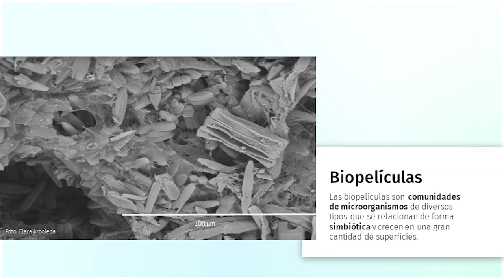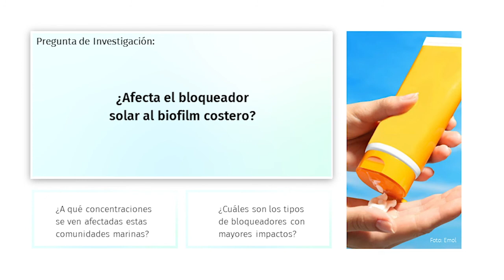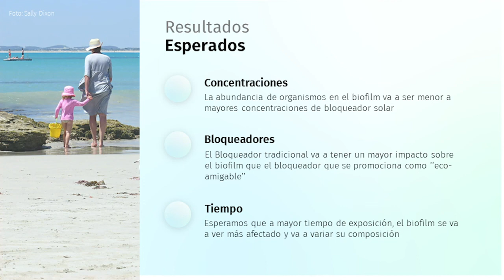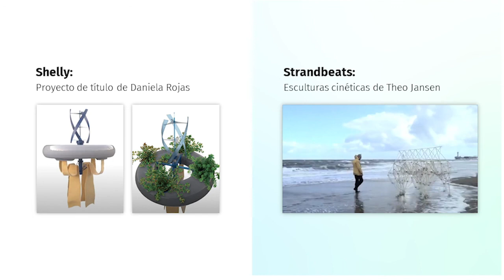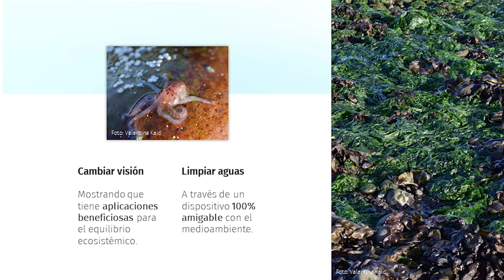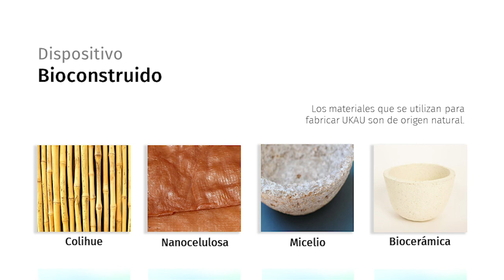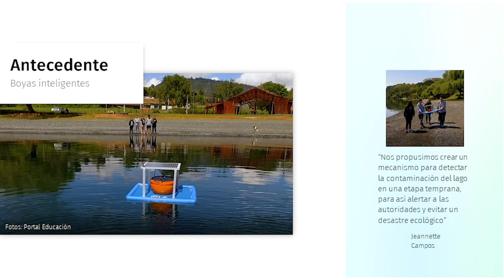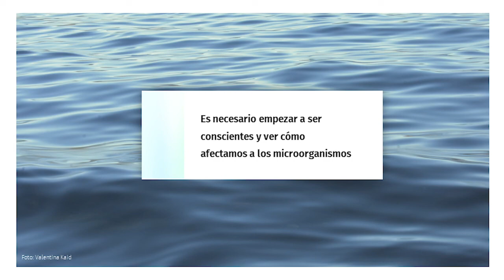Lowtech & Ciencia UC + Microbiología Marina 2020-01 - Bloqueador Solar Biofilm & Biorremediación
Presentación del proyecto de investigación, propuesta de diseño bioinspirada y estrategia de divulgación del Consorcio conformado por un Laboratorio de estudiantes de Microbiología Marina UC (BIO277M-1) a cargo del doctor Rodrigo De la Iglesia y un Estudio constituido por estudiantes del taller Lowtech & Ciencia UC (DNO0411-2) de la Escuela de Diseño UC, a cargo del académico Alejandro Durán.

Integrantes laboratorio: Renata Garretón, Simón Frenkel, Sebastián Orellana, Vicente Peña e Isadora Pla.

Integrantes estudio: Antonia Adell, Florencia Valdés y Shuting Zhong

Equipo Microbiología Marina (Ciencias Biológicas): Dr. Rodrigo De la Iglesia, Dra. Leslie Daille, Dr.(c) Jaime Alcorta, Belén Pareja, Karina Robles, Javiera Vásquez y Luna Hormazabal.

Equipo Lowtech & Ciencia UC (Diseño): Alejandro Durán, Franco Gnecco, Tomás Robertson y Daniela Rojas.